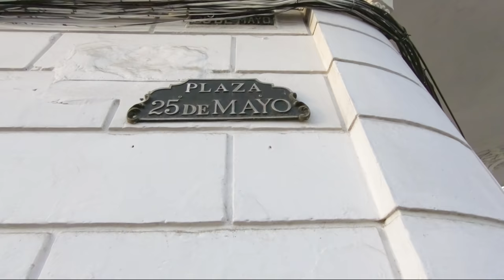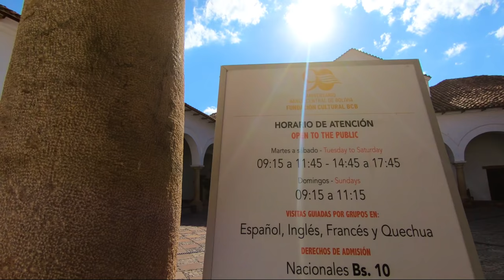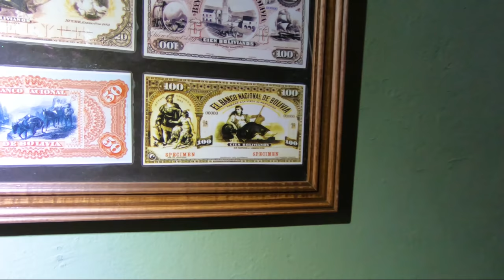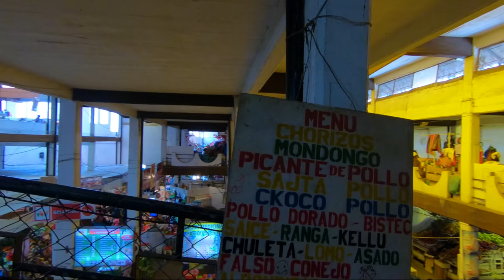SUCRE | La CIUDAD BLANCA MÁS HERMOSA de BOLIVIA ( Que HACER y Que CONOCER)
Hola Aventureros!!!
Acompáñenme a conocer: LA CIUDAD BLANCA MÁS HERMOSA de BOLIVIA | SUCRE, Que HACER y Que CONOCER - Aquí en este VÍDEO!

00:53 Plaza 25 de Mayo
02:06 La casa de la Libertad
04:19 Castillo de la Glorieta
06:48 Mercado Central
07:27 Plaza Pedro de Anzúrez
08:33 Iglesia San Lázaro
09:22 Museo Del Convento de Santa Clara
12:45 Parque Simón Bolívar
15:00 Parque Cretácico
16:31 Museo San Felipe Neri
18:48 Cementerio General

SUCRE es la capital histórica y constitucional de BOLIVIA, considerada una de las ciudades más bellas de dicho país y designada patrimonio cultural de la humanidad por la UNESCO, así que aventureros no lo duden más VENGAN Y CONOZCANLO 💪!!!

💥 Vídeo anterior TOURS 1 DÍA en el SALAR MÁS HERMOSO DEL MUNDO UYUNI  | BOLIVIA (IMPERDIBLE):